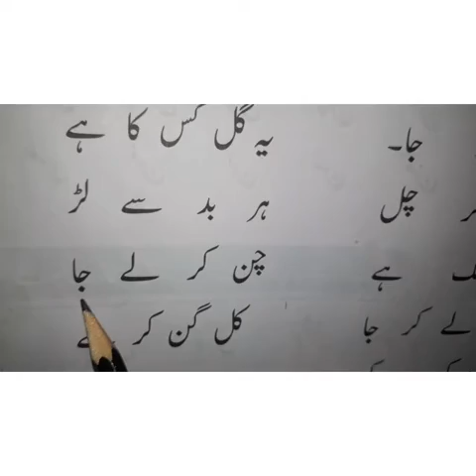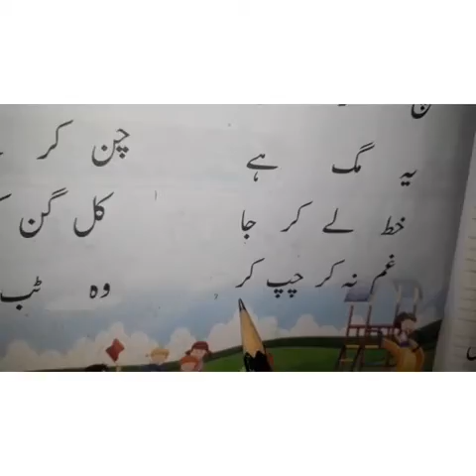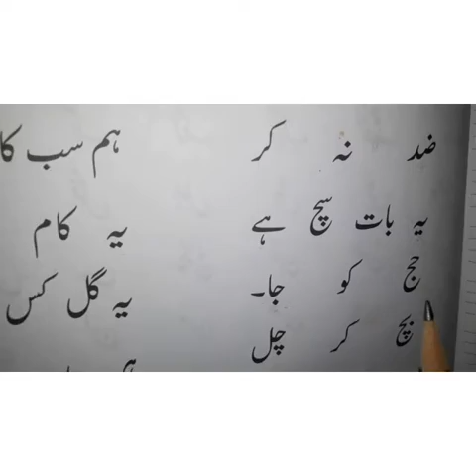CL I URDU 17 DEC 2020 SFSMT AMINA